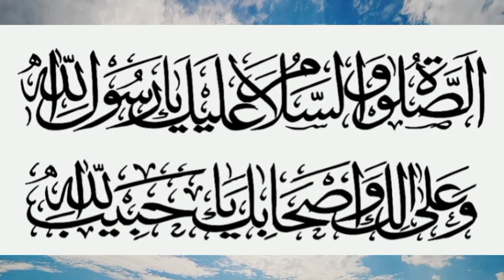کیا چوتھے کلمہ کو مختصر کر کے پڑھ سکتے ہیں؟